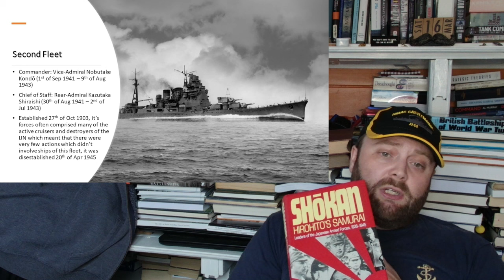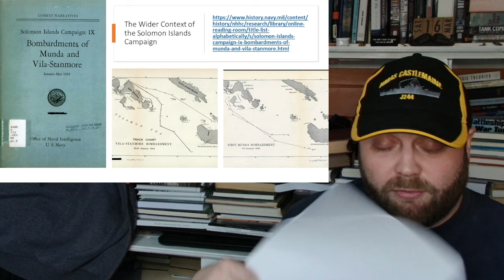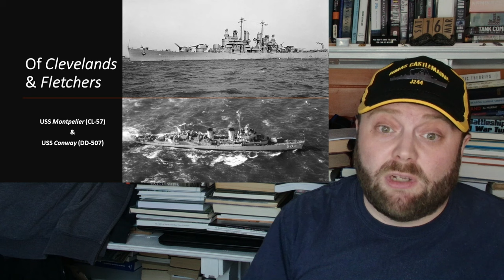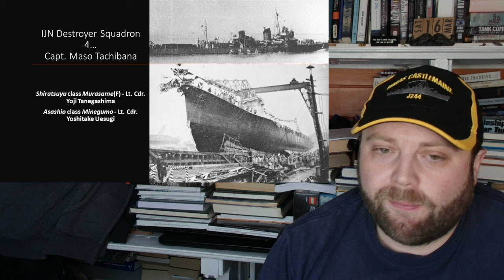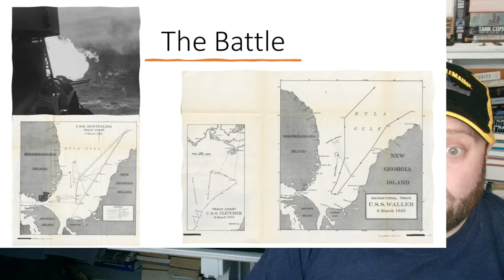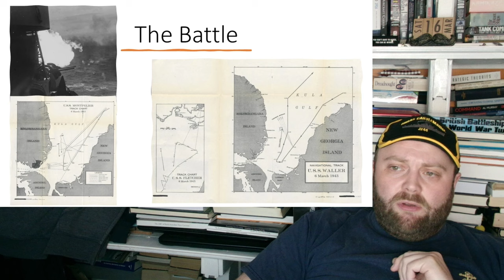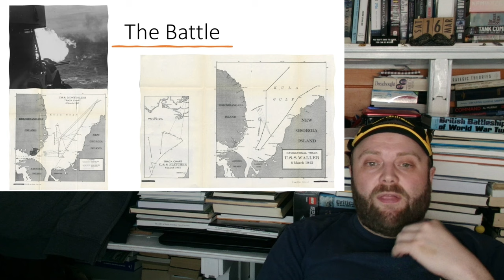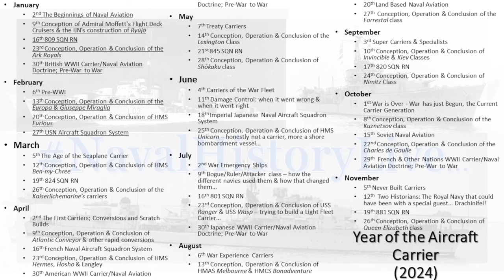Battle of Blackett Strait: Victory goes to those who are prepared for Battle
00:00 Battle of Blackett Strait: Victory goes to those who are prepared for Battle
16:00 Part 2
32:00 Part 3
48:00 Part 4
01:04:00 Part 5
01:20:00 Finale